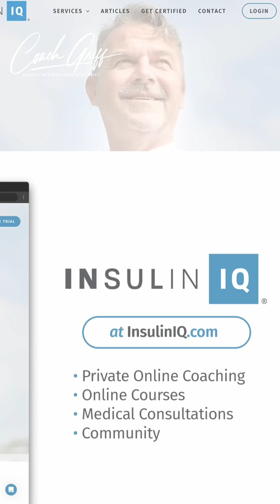Live Longer! Beat Muscle Loss: Reverse Aging & Boost Survival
Muscle matters more than many realize. It isn't just for show; it's a key to survival as one ages. Discover how anabolic resistance impacts health and how resistance training, quality protein, and omega-3s can reverse it. "Muscle loss is one of the strongest predictors of death."